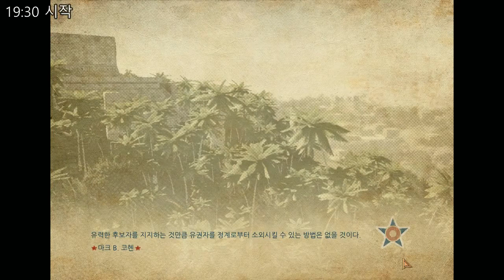트로피코 4 (Tropico 4) - 팟선실세에게 조종당하는 와무우 - 15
트로피코 4 (Tropico 4)